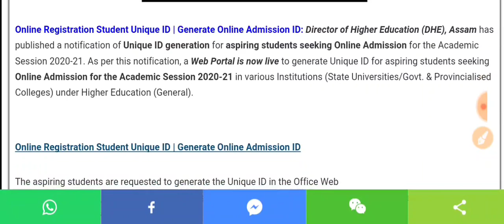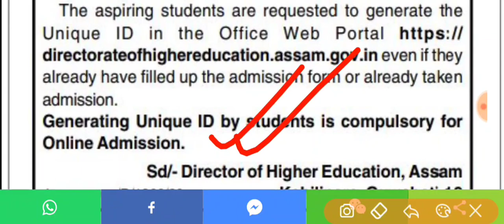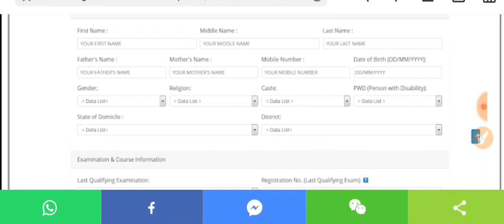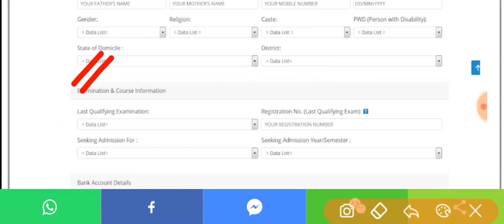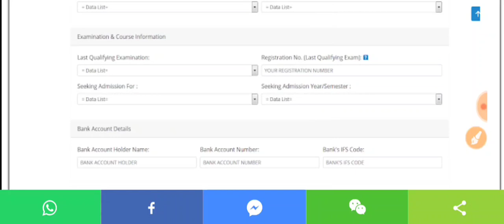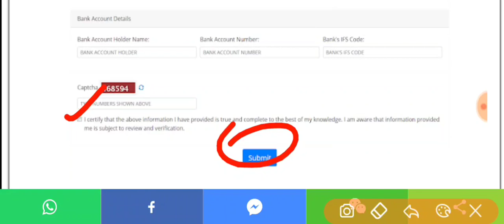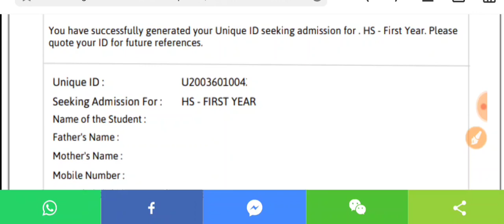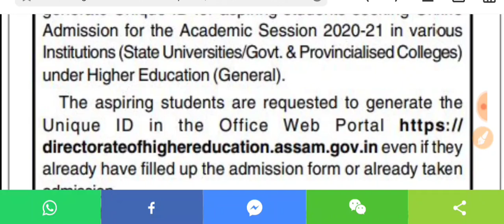Online Registration Student Unique ID | মোবাইলত এনেদৰে Student Unique ID Generate কৰি লওঁক ।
Online Registration Student Unique ID | Generate Online Admission ID